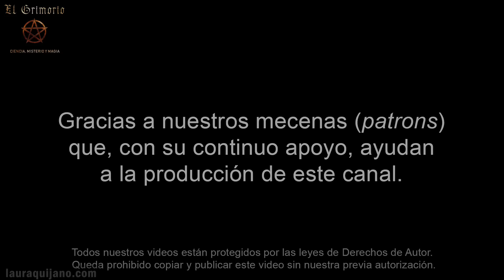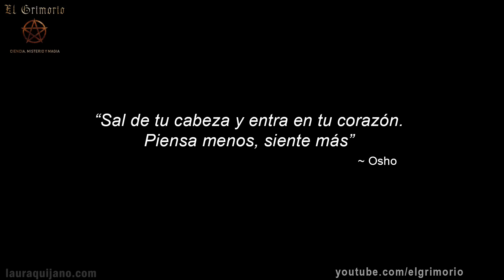El lenguaje ancestral que la humanidad olvidó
Gran parte de los graves problemas que agobian a la humanidad se origina en una comunicación problemática, a veces ausente...